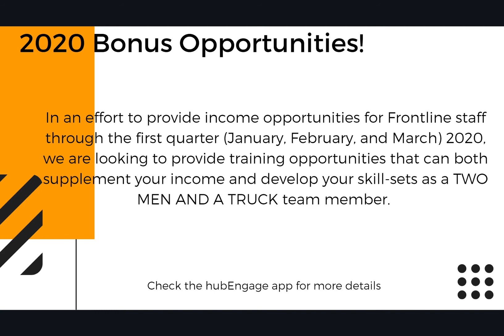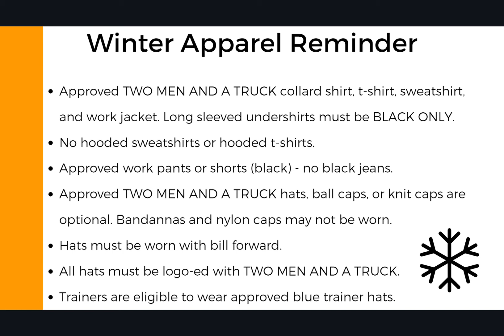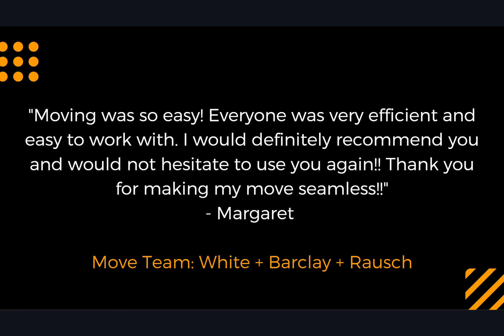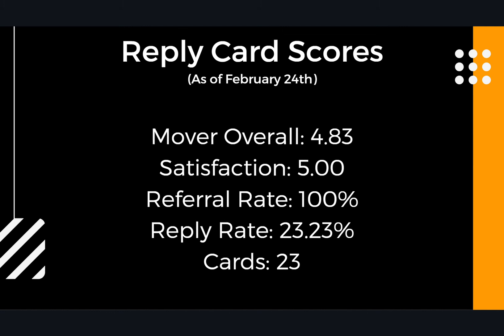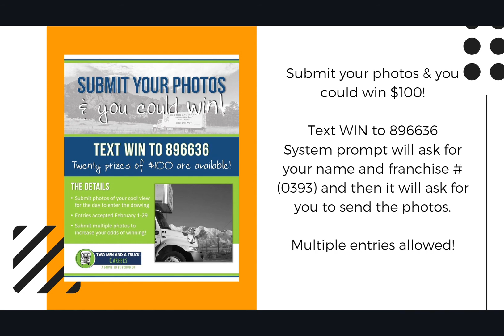The Dispatch EV Google Chrome 2020 02 24 20 29 35